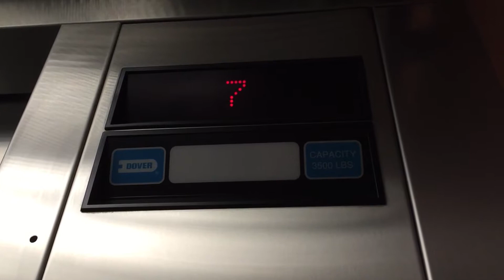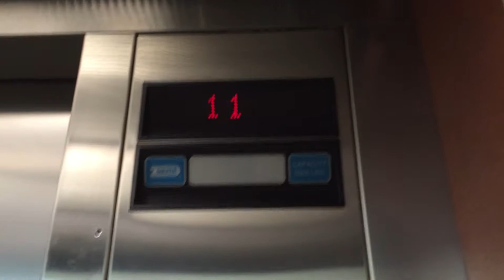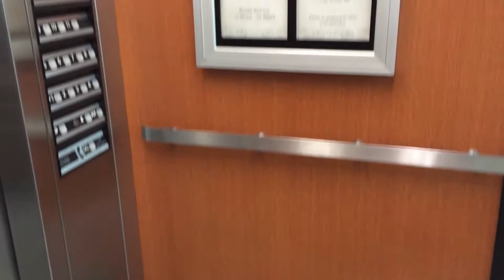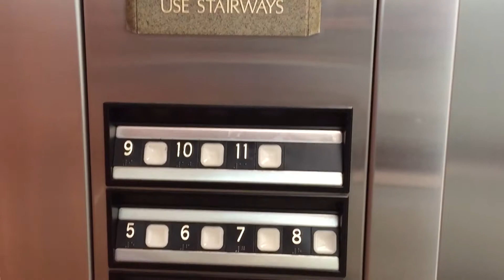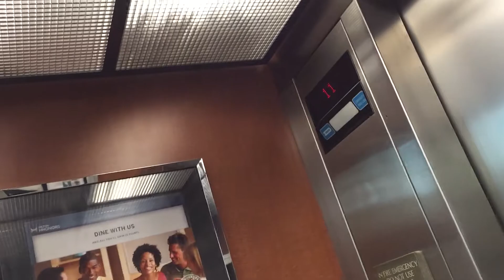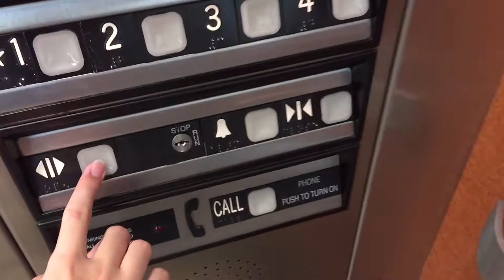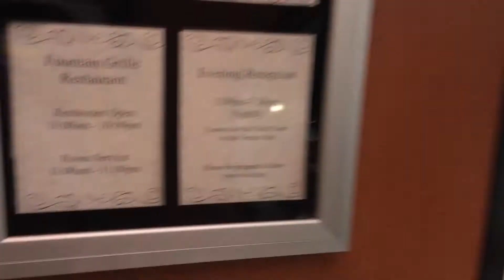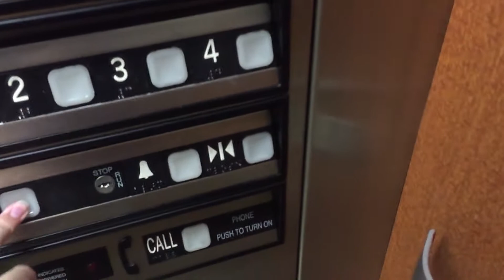Thyssen Dover Traction Scenic Elevators at Embassy Suites Convention Center in Las Vegas, NV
I'm not actually sure if these are Dover or Thyssen Dover.

Thyssen Dover Impulse fixtures.